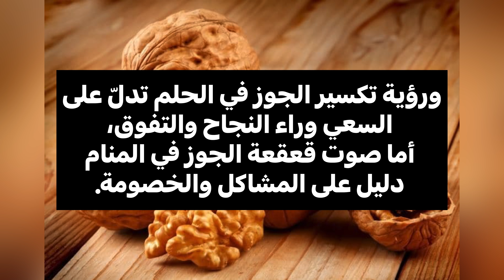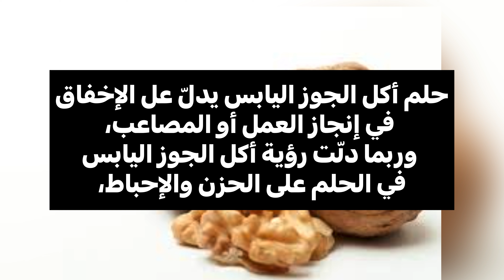تفسير رؤية الجوز في المنام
اليوم سنتكلم عم تفسير الجوز في المنام للكل وسنحاول ان نشمل جميع التفسيرات وشكرا على المشاهدة